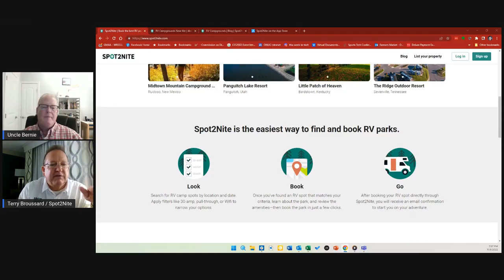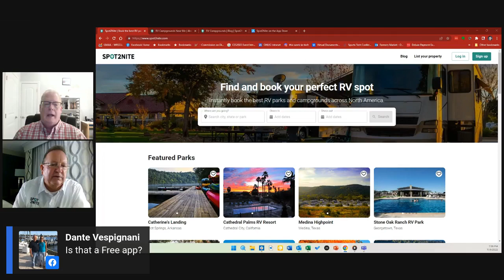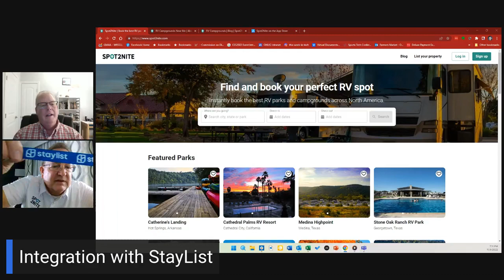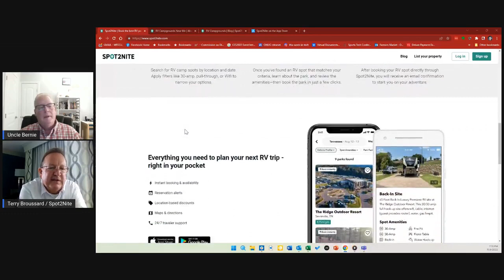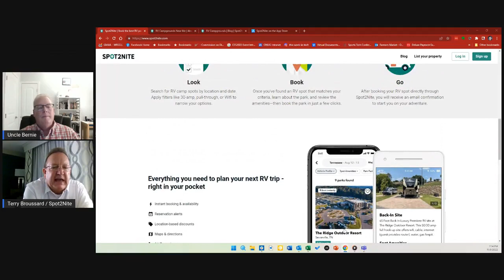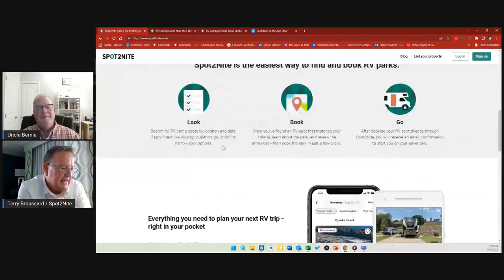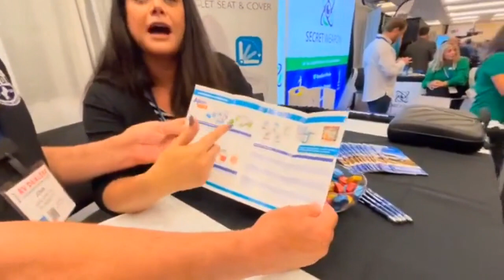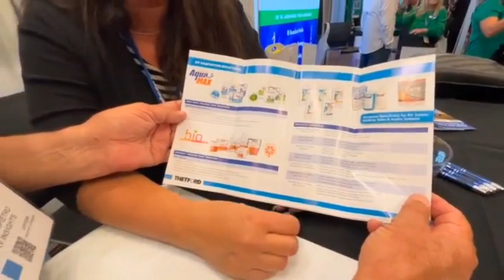RVing in New England is at the RVDA 2022 show in Las Vegas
RVing in New England Wednesday, November 9 2022 including coverage from the RVDA in Las Vegas